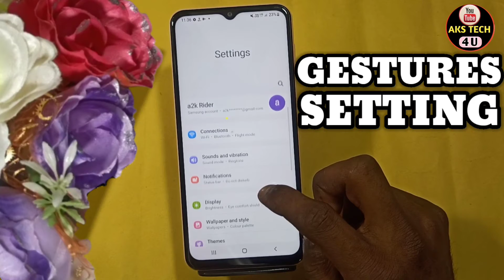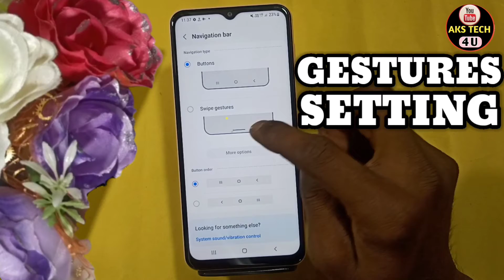How To Hide Navigation Button in Samsung Galaxy A34 5g | Samsung A34 5g में Gesture Setting On करें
How To Hide Navigation Button in Samsung Galaxy A34 5g | Samsung Galaxy A34 5g में Gesture Setting On कैसे करें

Akstech4u, How to hide Navigation Button in Samsung Galaxy A34 5g ,
how to hide navigation button in Samsung Galaxy A34 5g ,
Samsung Galaxy A34 5g gesture setting kaise karen ,
Samsung Galaxy A34 5g navigation,
Samsung Galaxy A34 5g navigation button,
Samsung Galaxy A34 5g Swipe gesture Setting ,